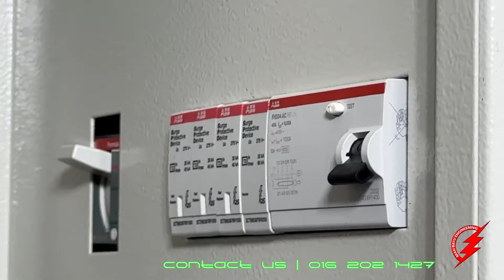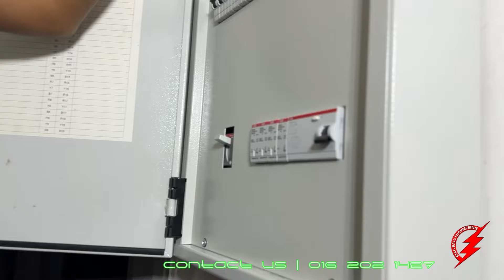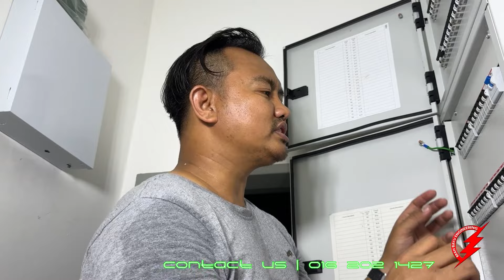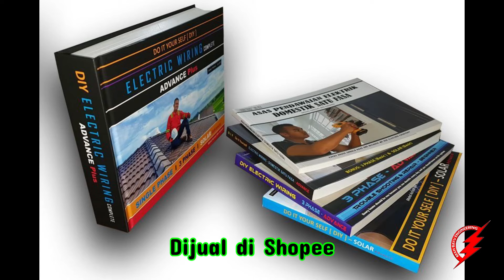PAKAR ELEKTRIK : DB Neutral Breaker | How it Works | PART THREE